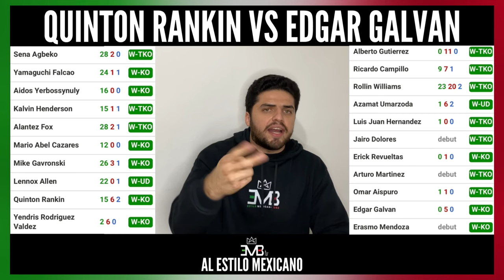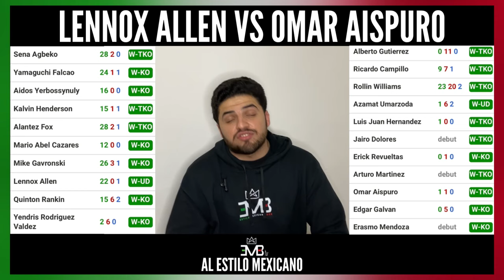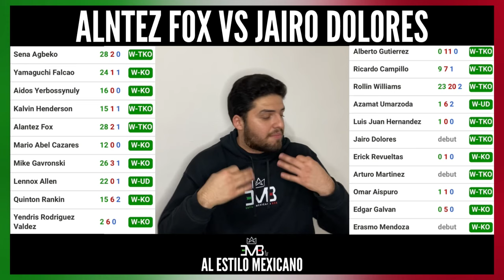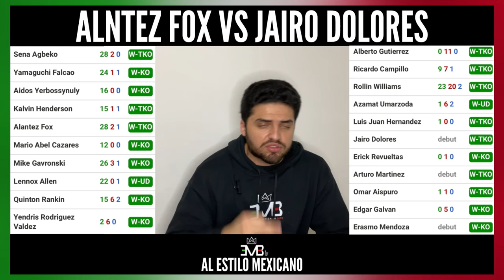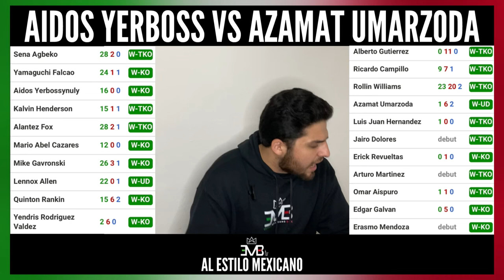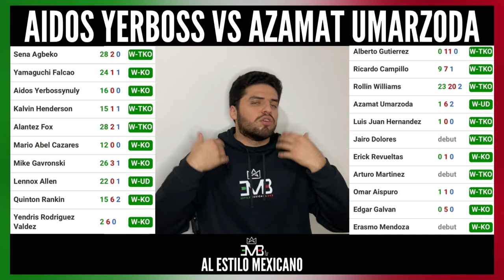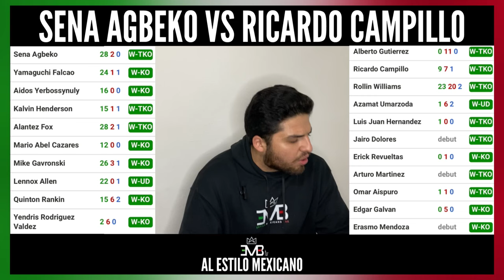TOP 10: David Benavidez vs David Morrell ¿Quien tiene MEJORES RIVALES? ¿Quien PELEA contra BULTOS?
David Benavidez vs David Morrell MEJORES RIVALES‼️